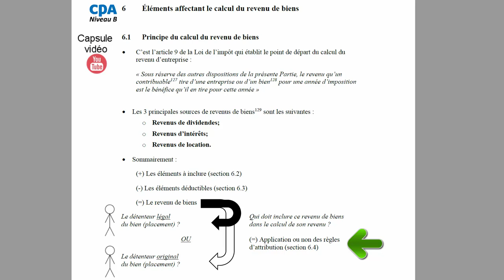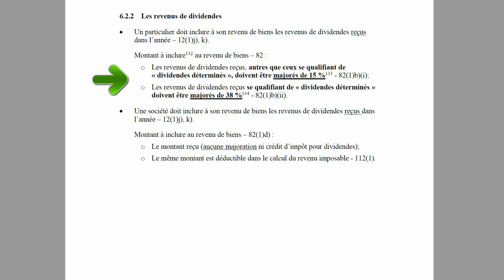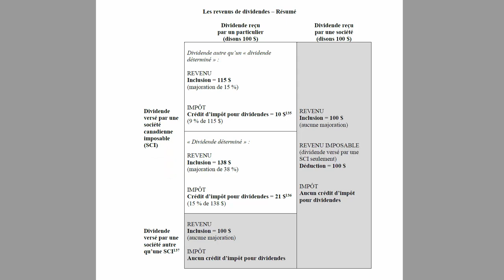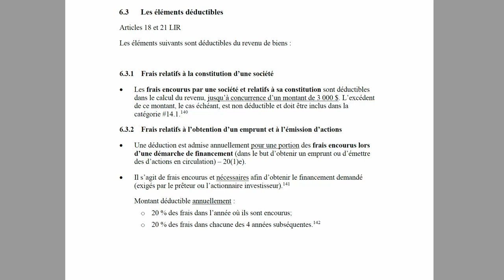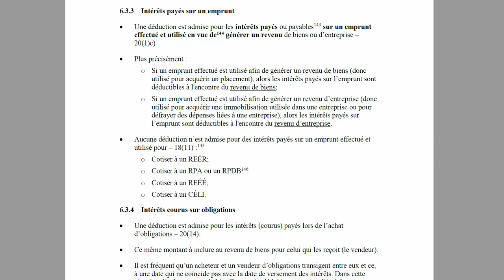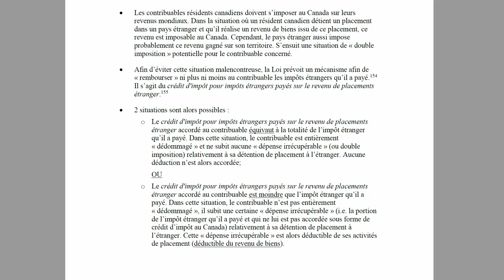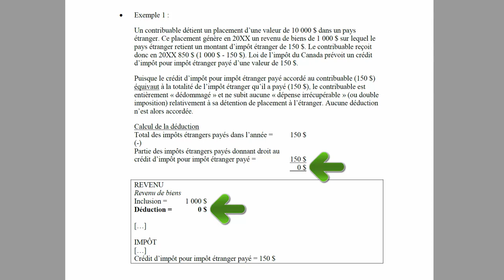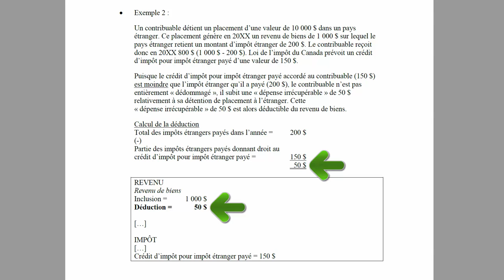Calcul du revenu de biens